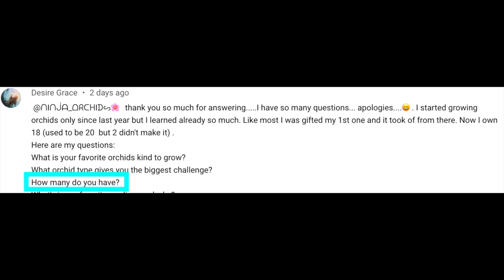How many orchids do I have?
Desire Grace, here is your Ninja Clip to answer your question 'How many orchids do you have?'
My environment:
Mediterranean climate, hot summers / mild winters
45% - 85% humidity, with regular airflow
Orchid growing supplies:
               Seramis, Akadama
Water: Reverse Osmosis
Insecticidal Soap
General PPM: 300 Summer, or in active growth
                          150 Winter, RO Water and KelpMax only